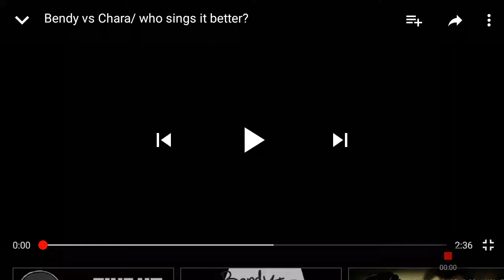Give up our machine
OR3O and DaGames mixed